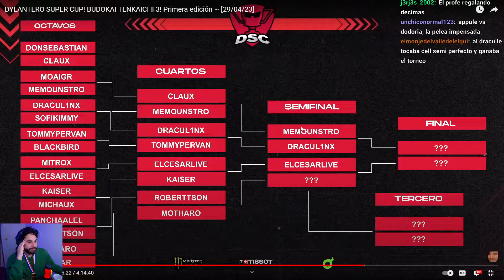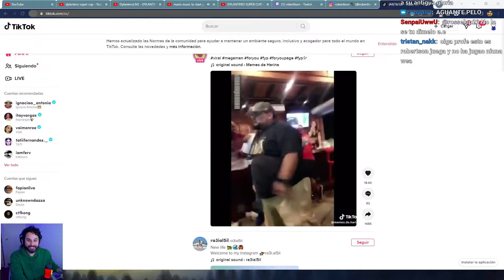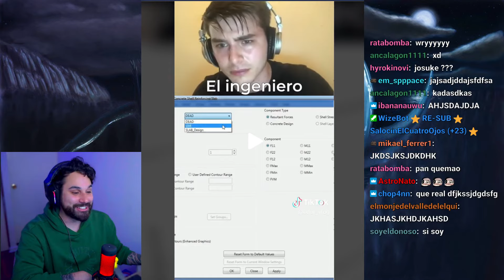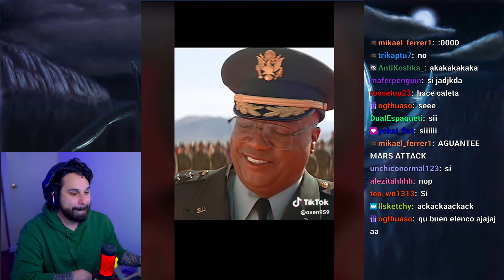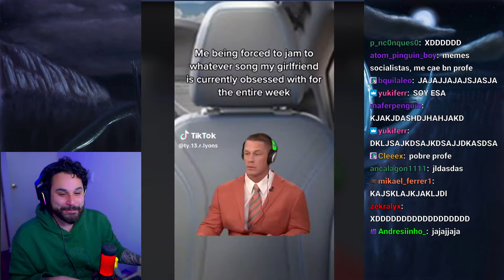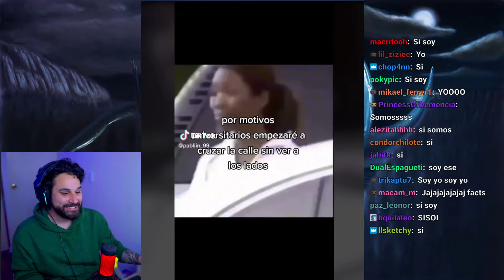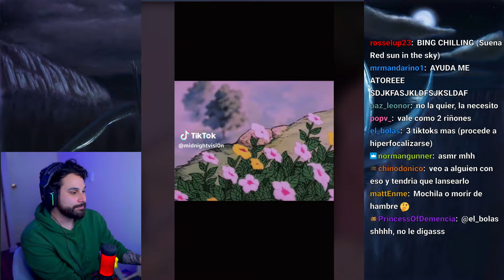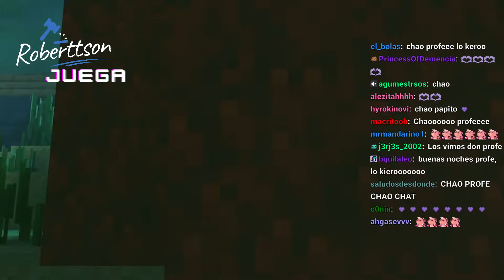Día del Trabajador (ง︡'-'︠)ง || Roberttson